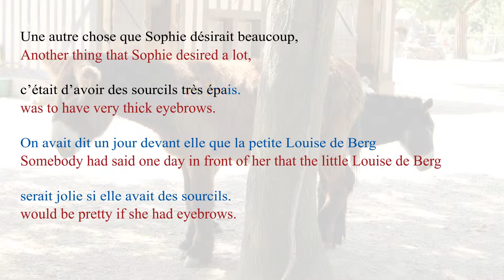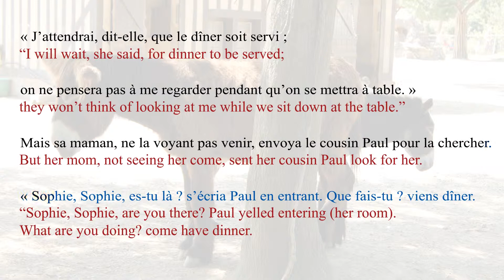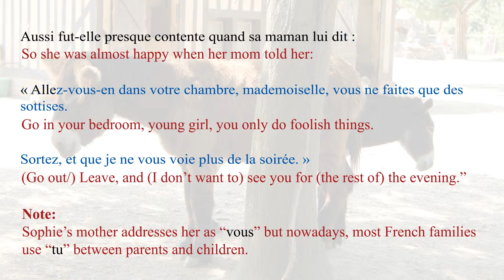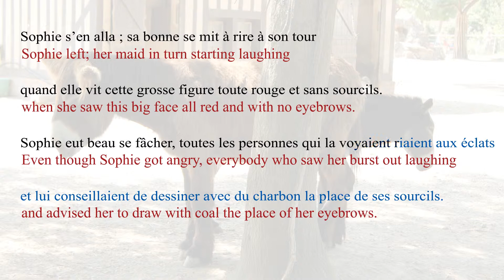French Novel - Les Malheurs de Sophie (Chapitre 8) by Countess of Ségur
Improve your French pronunciation, grammar and vocabulary by listening to this excerpt of Les Malheurs de Sophie (Sophie's Misfortunes) by la Comtesse de Ségur (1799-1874) - Chapter 8: Les sourcils coupés (The cut eyebrows).

The video includes the French transcript of the poem, a literal English translation, grammar and vocabulary notes.

You can read the full book for free on many websites, such as